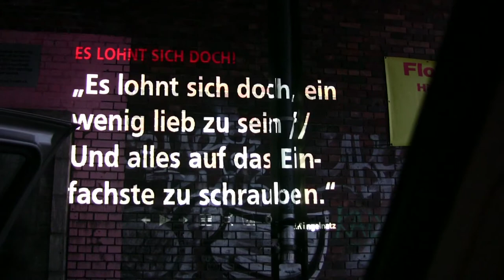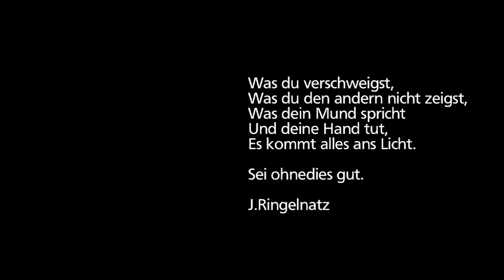RINGELRAF - Anschlag auf FDP, Westerwelle und Co in Berlin 2010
Kommunikationsguerrilla "RIngelRAF" verübt Anschlag auf FDP Zentrale mit Texten von Ringelnatz und Morgenstern.